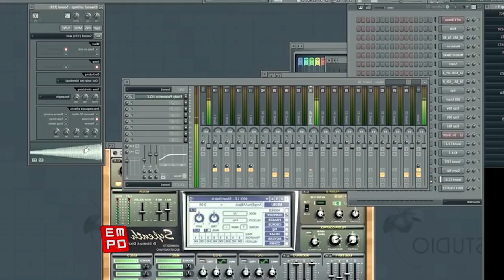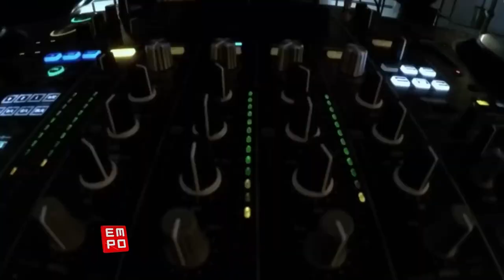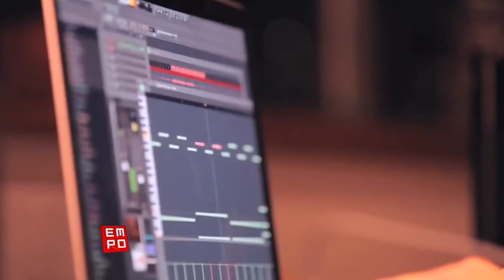DJ's que se han RETIRADO de la fama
música electrónica
electrónica
electrónica mix
para bailar
música 2020
2019
dance
electrónica escuchadas
musica para fiestas
empo

***Extra Tags***